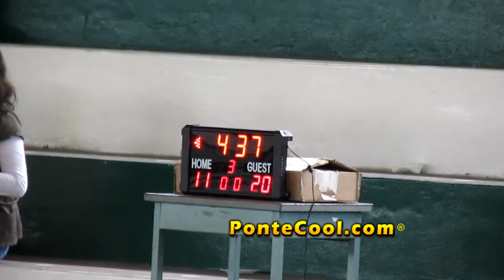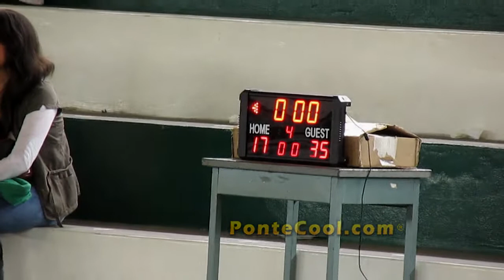La Salle vs Santo Domingo G. Intercolegial de Basquetbol 2022 Categoría Superior